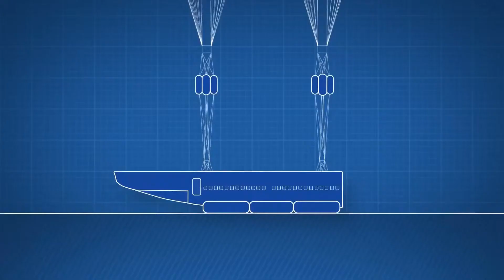Mosquito chupa sangre